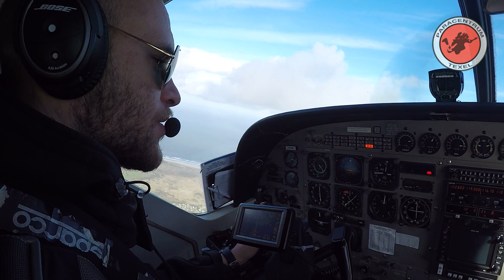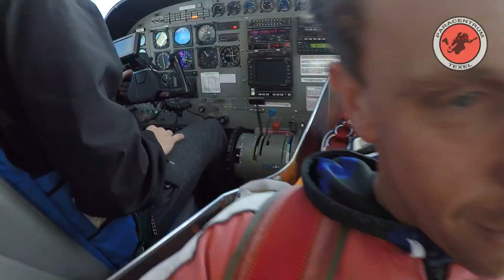Parachute springen!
Parachute  Springen Van 4KM Hoogte Samen Met Yoeri Tandemsprong Skydiven